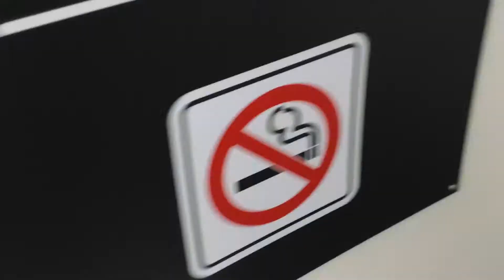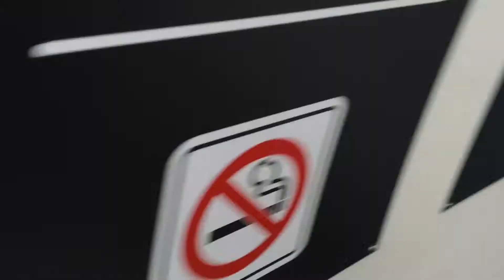CN 554 EMD GP38-2 4713 & GP38-2W 4768 VIA 73 F40PH 6431 Oakville GO April 10 2015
Here is CN 554 returning early in afternoon at 13:05PM with a long train behind a pair of EMD's a standard cab GP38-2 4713 & a wide cab GP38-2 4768 hauling a long string of empty auto racks and some tank cars some hoppers more auto racks one high cube box car and some coil cars on the end of the train witch is rare to see at Oakville yard and they would sit in the yard for a least a month then VIA 73 comes down track 3 after coming down track 2 with EMD F40PH 6431 hauling 4 LRC cars eastbound towards Toronto's Union Station as he was in the station i decided to walk down to the east end of the parking garage to get a better view of him leaving and CN going into the yard and out the east end and go as far as the signal bridge at Winston Churchill cross overs so they can split the train in two parts because even the longest siding that use to be the old track 1 isn't big enough for there length of train April 10 2015